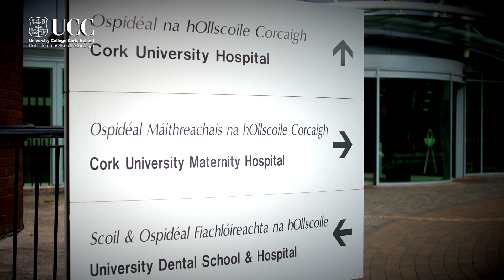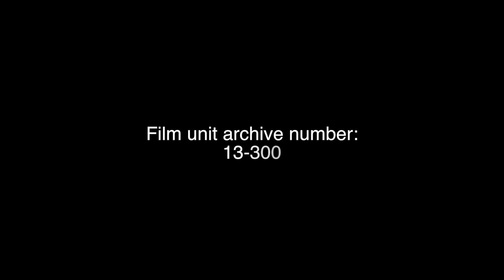Physiology Research overview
Many of the academic staff are also Principal Investigators in the Biosciences Research Institute, where much of the departmental  research is conducted. A significant proportion of the research activity is also conducted within the Western Gateway Building . All final year Physiology BSc undergraduates also conduct a research project as part of their degree, normally within the Biosciences Research Institute or Western Gateway Building.